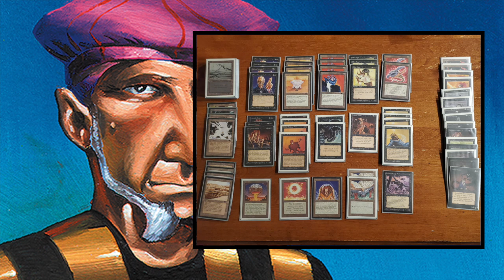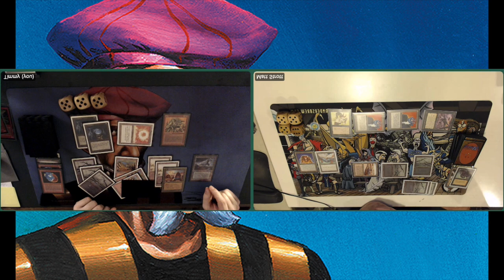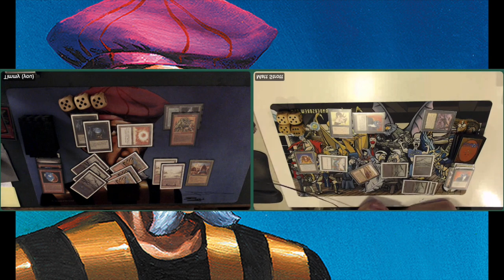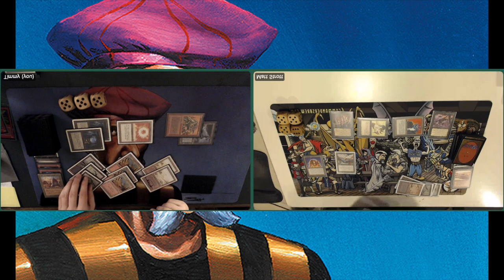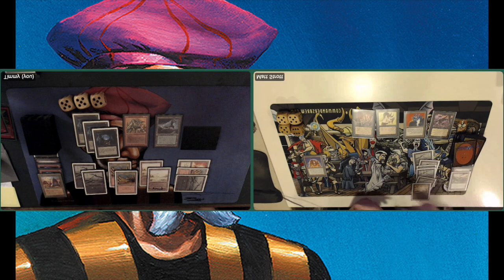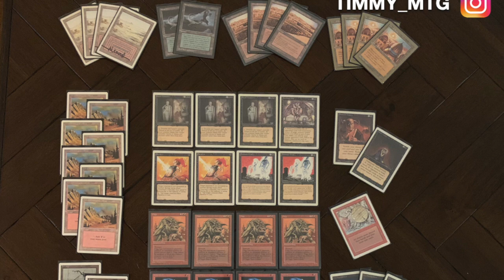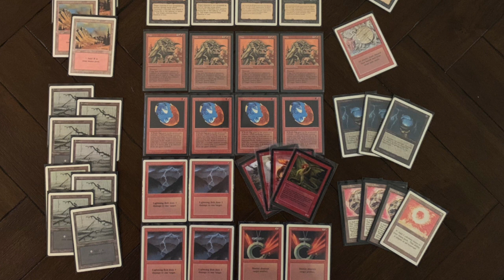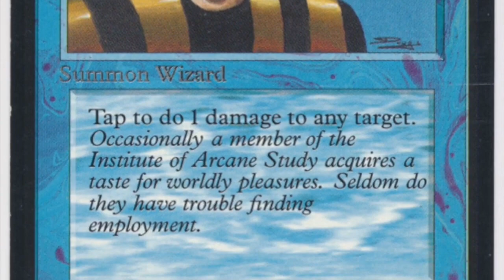BR Orgg Assassin vs B Yawgmoth's Gang | Eternal Central Rules (EC) | Old School MTG | 292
In this week's episode, I am playing a game of EC MTG against Matt's mono Black Yawgmoth's deck, including a playset of Yawgmoth's Priests and three Yawgmoth's Demons. I am battling these horrors with a red and black MTG deck build around Orggs, Royal Assassins and Rukh Eggs that works all the time, 50% of the time 🙌

00:00 OS MTG
01:23 Orgg Assassin Deck Tech
06:01 Yawgmoth Deck Tech

09:45 MTG Games

This Old School Magic Game plays according to the Eternal Central Rules (EC). That means mana burn is real, Fallen Empires is allowed and four Strip Mine is an almost auto include. Would you like to know more about the rules? Take a look at the rules vid